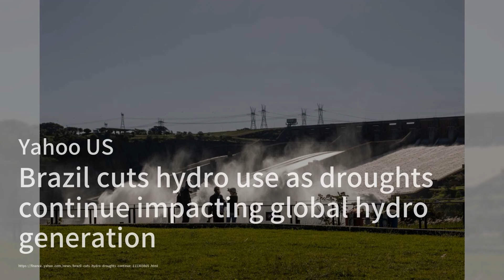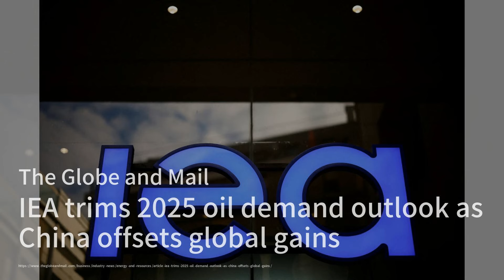巴西水電大減，全球水力發電受衝擊；油價預測調整，中國經濟放緩影響全球；菲爾普斯與美麗妻子的三次婚禮故事：點點新聞20240813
歡迎來到我們的《點點新聞》節目。今天我們帶來三則精彩的新聞故事。首先，巴西因嚴重乾旱被迫關閉兩座大型水電站，這對全球水力發電產生了重大影響。中國作為全球水電產量的領頭羊，今年也因乾旱面臨產量下降的問題。國際能源署呼籲消除監管障礙，並提供更多財政支持以發展互聯電網。接下來，我們來看看國際能源署（IEA）對2025年全球石油需求的最新預測。由於中國經濟放緩，IEA下調了2025年的石油需求預測，這對全球市場影響深遠。儘管如此，IEA仍預計西方經濟體，特別是美國，將保持強勁需求。最後，我們來聊聊28次奧運獎牌得主邁克爾·菲爾普斯和他前選美皇后妻子妮可·約翰遜的故事。這對夫妻在一年內舉行了三次婚禮，並有四個兒子。菲爾普斯多次公開感謝妻子在他面臨焦慮和抑鬱時的支持。請大家繼續收看詳細內容